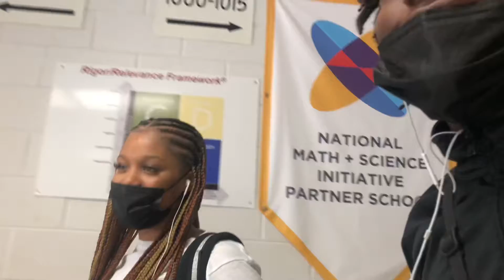(School vlog2) I think she my crush now😍.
Love y’all💕